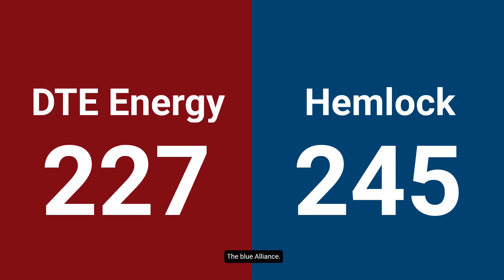Match 3 (R2) - 2025 FIRST in Michigan State Championship